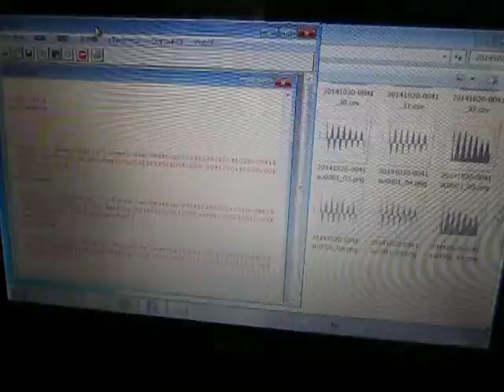超音波：音圧データの統計解析 ultrasonic-labo